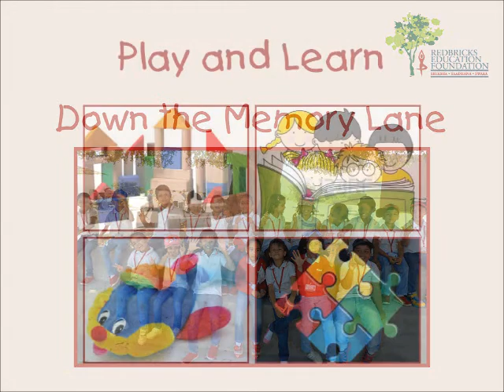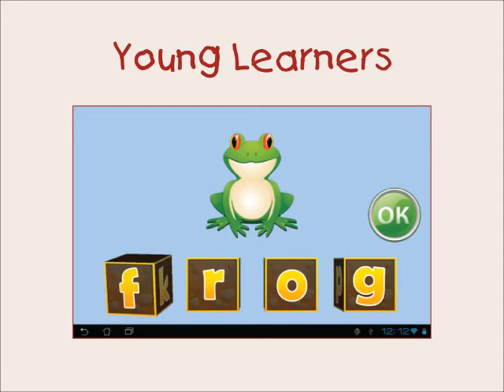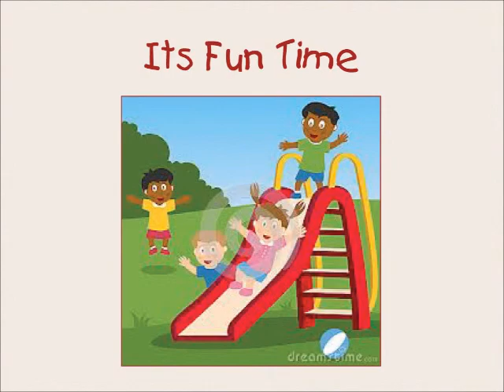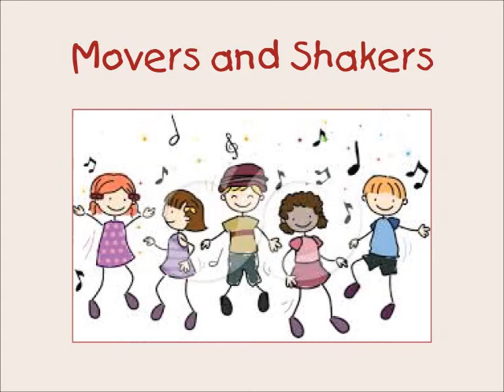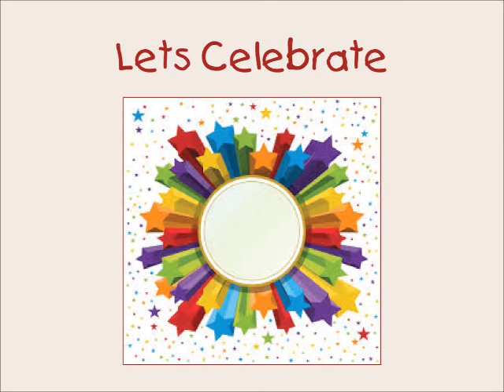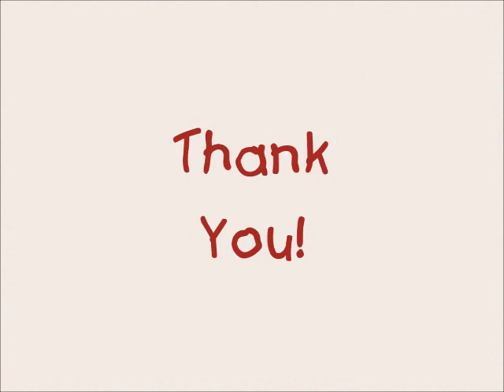Convocation Ceremony of Sr. Kg Students of Redbricks Junior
Video prepared of Entire journey of Sr.Kg A students